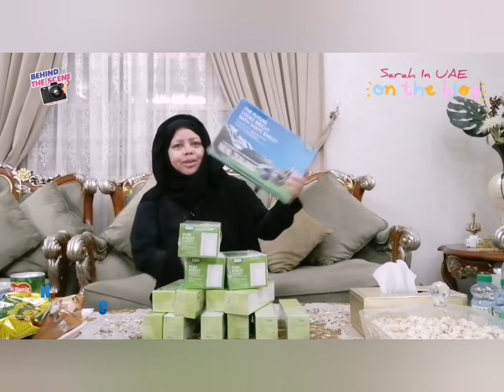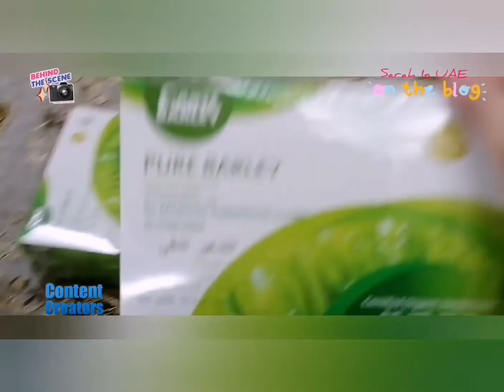SANTY BARLEY NEW MEMBERS Alain United Arab Emirates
Santy Barley is Pure organic barely grass powdered drink juice it is the perfect organic drink to complete balanced diet

The Farms are certified organic by BioGro. New Zealands leading organic certification agency
Santy Barley Products to support your healthy lifestyle very healthy grain it's rich in vitamins, minerals and other beneficial plant compounds it's also high in fiber, for most of its health benefits, ranging from a better digestion to reduced hunger and weight loss all of which are essential to building stronger internal and immune system

I am From Philippines We are Living in UAE Experience Any Culture and Traditions. Personal Experiences We Love To Share What We Do, Sit and Relax Watching Our Content! ❤️
I Like Traveling, I Enjoy Traveling Especially To Very different Places. and I Like Music  Especially My Favorite Songs

in UAE Lifestyle Beauty Vlog's

Please Join My YouTube Journey 🥰
Much Love ❤️